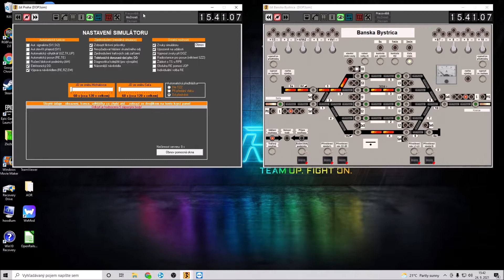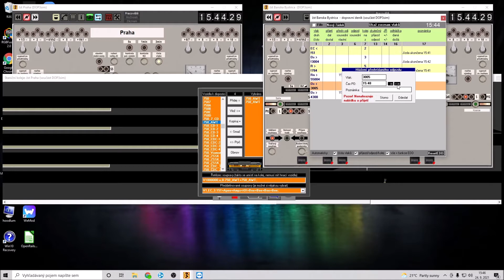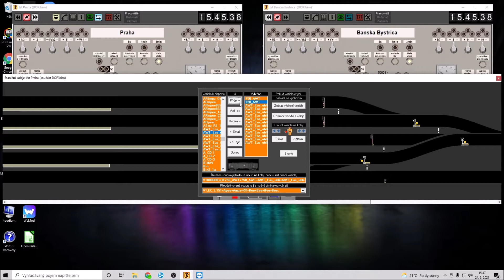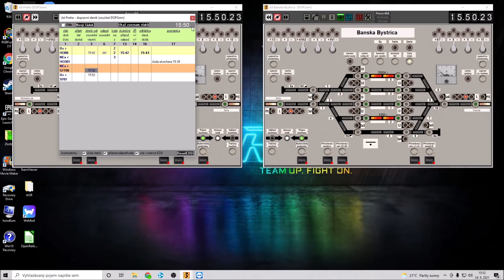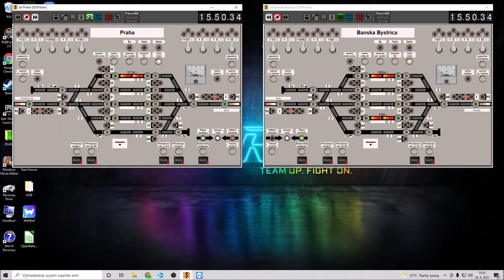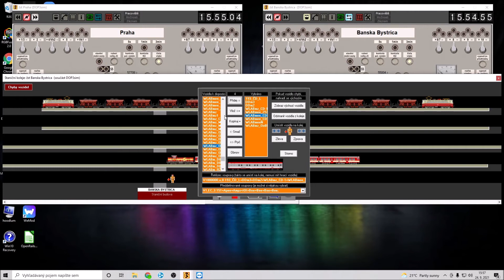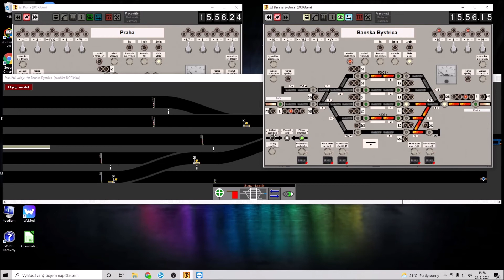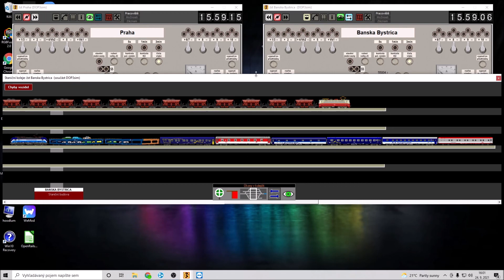D3S s Vlaky Žsr 1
Dobrý deň.

Neskoro je toto videjkóóó!!!

My pc:
            Základná doska: Gigabyte B460M
            Procesor: Intel i7 10700
            Grafická karta:  Gigabyte Rtx 3060 gaming oc 12g
            Bedňa počítača: Silentium pc Signum sg1v evo tg argb
            Monitor 1: AOC 27g2u
            Monitor 2: Samsung SyncMaster 710N
            Myška: Aorus M4
            Klávesnica: Chicony KB-0108 PS2 Beige
            Sluchadlá: Havit H2011d
            Mikrofón: Yenkee ymc 1030
            Počítač zostavený vo firme BigOn. Ďakujem.